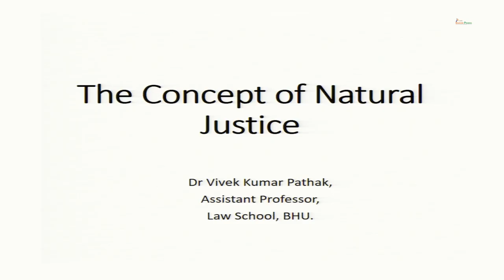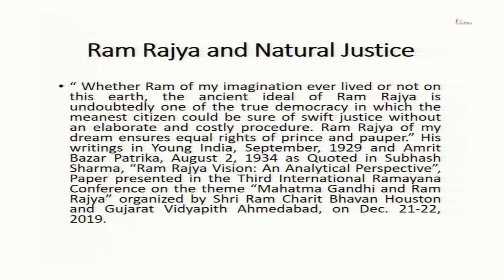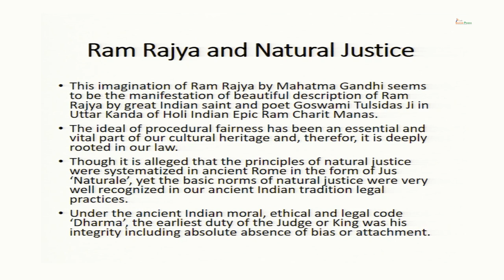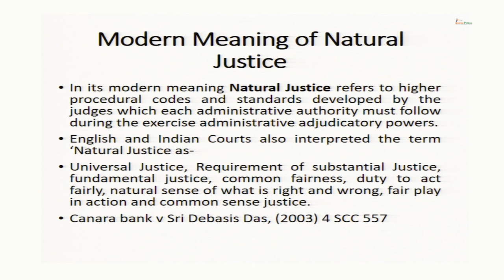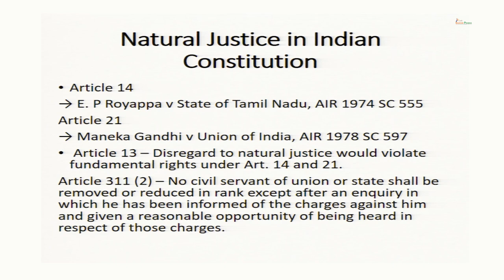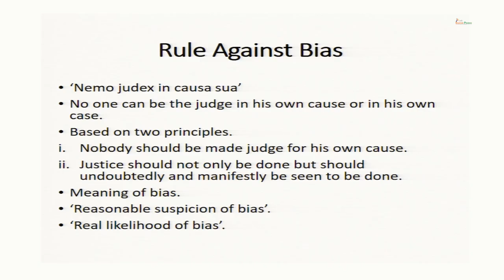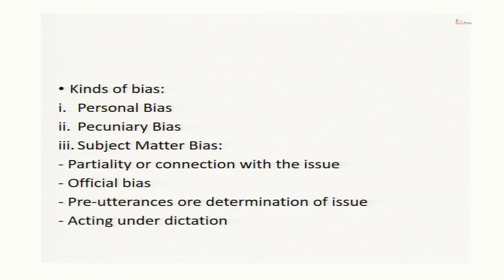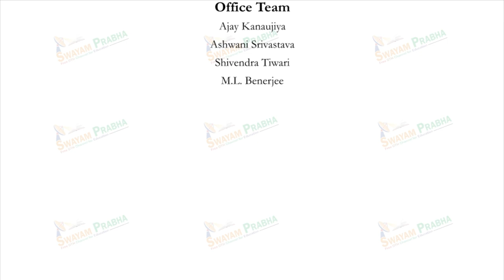The Concept of Natural Justice